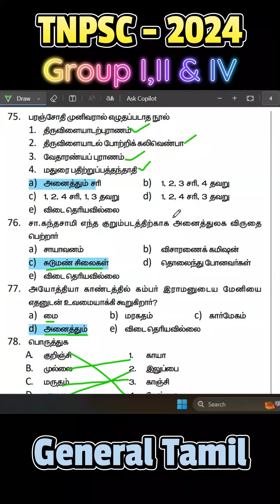TNPSC 2024 |General Tamil |10th Std Important Question - Part 7